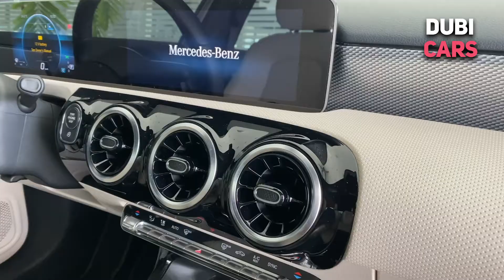Check out this: 2019 Mercedes-Benz A 200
Want more from your listing? Give our Money Back Guarantee package.